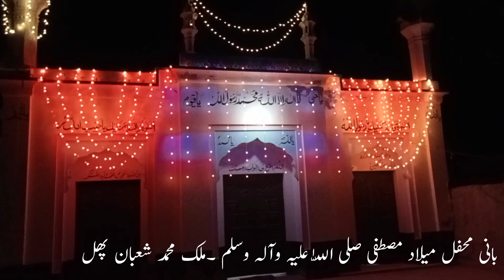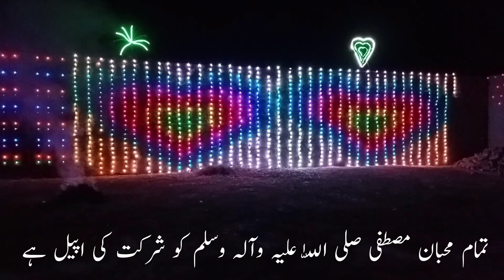Wondering full lightning at Melad Mustfa|Jashan Melad Mustfa|Sajid Hussain.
Mehfil Melad Mustfa in Chak 76b 15-L.Bani mehfil Malik Muhammad Shouban Phul.